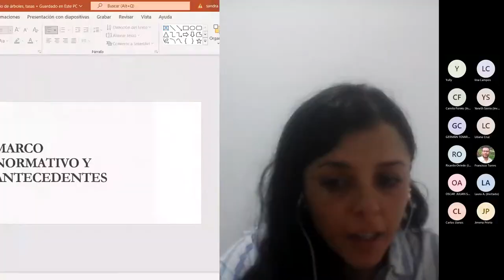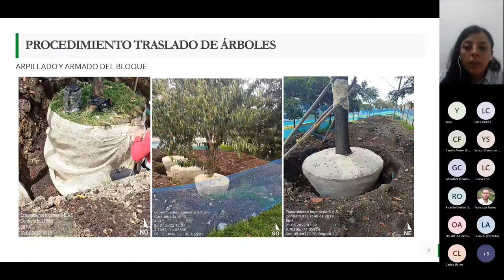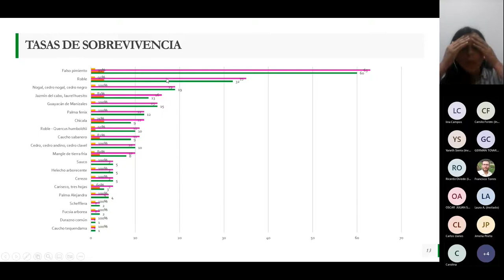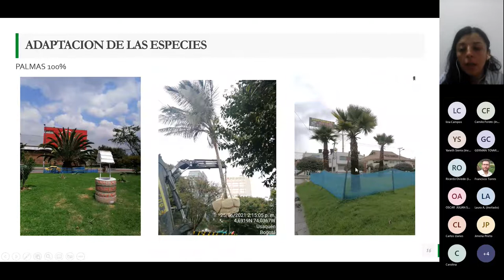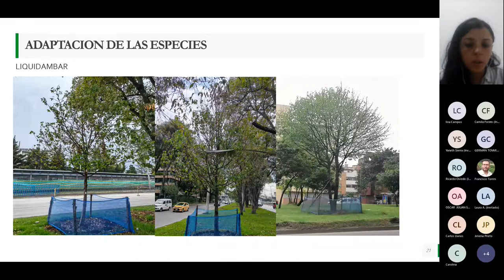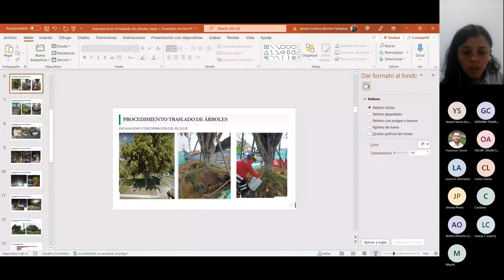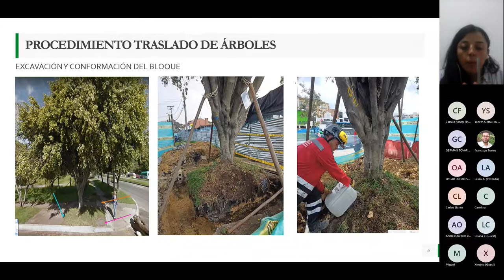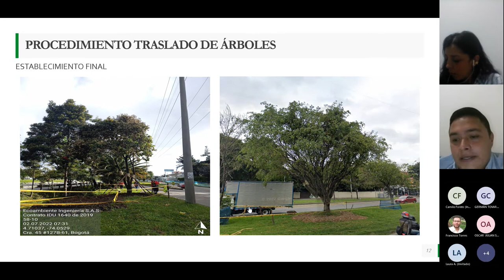Experiencia en el traslado de árboles, tasas de supervivencia y resiliencia de las especies.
Sandra Milena Sanchez – Ingeniera Forestal, Gerente Ecoambiente Ltda.